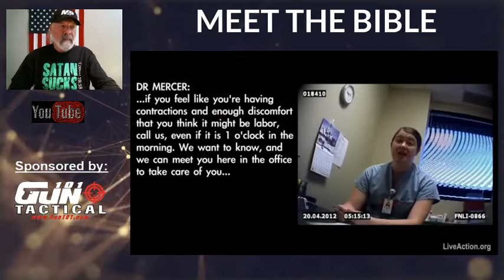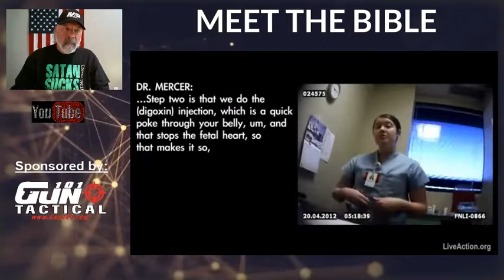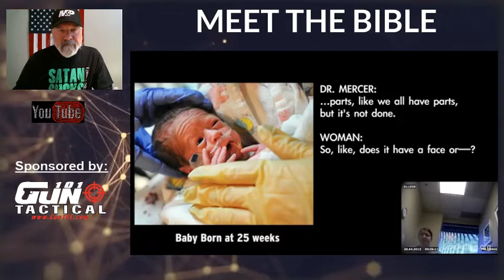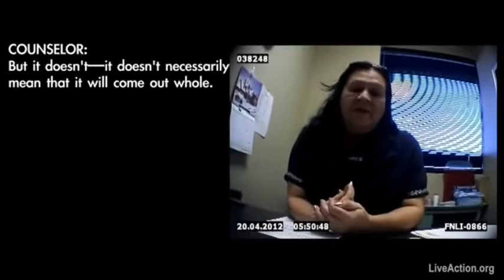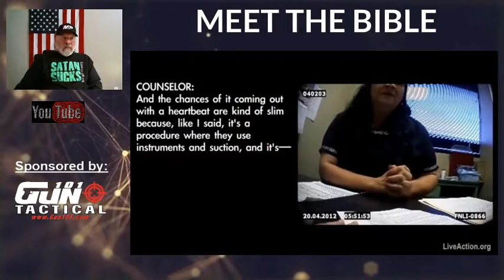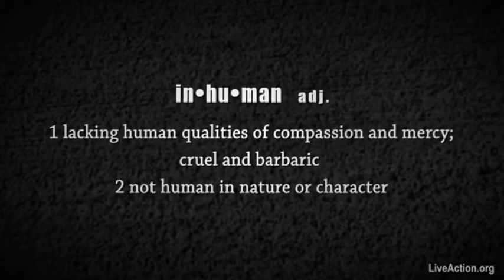Lets TALK about ABORTION tonight - Meet The Bible LIVE 8 Pm EST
I'm going to do a few videos on ABORTION. Not wanting to offend anyone but I think we need to address the 4,000-pound gorilla in the room. That's how many babies are killed each day in America. 4,000. Please help STOP this infanticide.